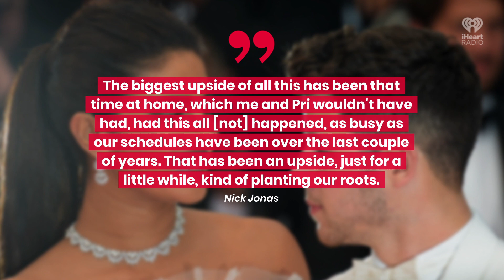Nick Jonas & Priyanka Chopra Expecting To Have Kids Soon? | Fast Facts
Nick Jonas & Priyanka Chopra Expecting To Have Kids Soon?